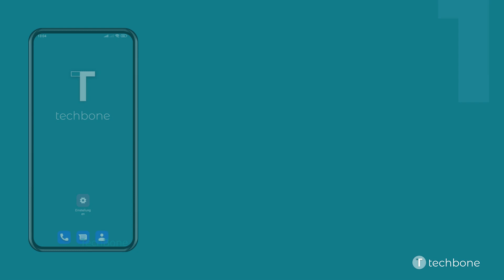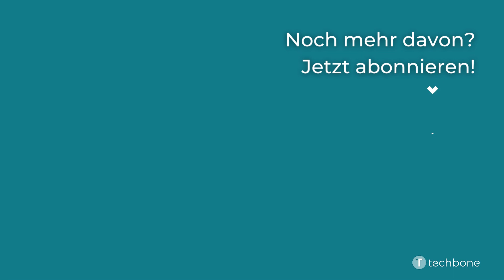Automatisches Ein-/Ausschalten des Handys planen - Xiaomi [Android 12 - MIUI 13]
Nutzer, die jeden Abend das Xiaomi-Handy ausschalten, um sich selbst und dem Akku eine Ruhepause zu gönnen, haben auch die Möglichkeit das Ein-/Ausschalten nach Zeitplan einzustellen.
Hierbei kann sich das Gerät zu der gewünschten Uhrzeit an den ausgewählten Wochentagen automatisch ausschalten und wieder einschalten.

Wie man auf dem Xiaomi-Smartphone unter Android 12 - MIUI 13 das automatische Einschalten und/oder Ausschalten planen kann, zeigen wir hier.

0:00 Intro
0:05 Öffne die Einstellungen
0:15 Tippe auf Akku
0:25 Tippe auf Akku
0:35 Tippe auf Ein-/Ausschalten planen
0:45 De-/aktiviere Einschalten planen und/oder Ausschalten planen
0:55 Lege die Ein-/Ausschaltzeit mit Wiederholung fest und tippe auf Speichern